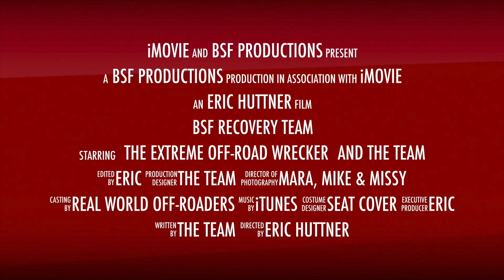SHREK AND DONKEY by BSF Recovery Team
The Team get's called to rescue a broken 4x4 buggy with the name Donkey.